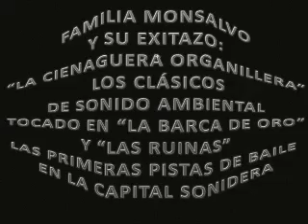LA CIENAGUERA AMBIENTAL - EXITAZO.MP4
LAS CUMBIAS DE LA ELEGANCIA MUSICAL... EL CABALLERITO DE LOS SONIDOS EN MÉXICO Y LA UNIÓN AMERICANA: ¡¡QUE NO TE CUENTEN, ESTE ES EL ESTILO DE LA FAMILIA MONSALVO!!!, SOLO DE COLOMBIA CHIQUITA, "LA CUNA DE LOS SONIDOS EN MÉXICO"